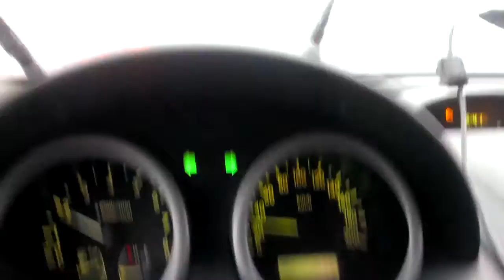Tuča na obilaznici Zagreb lipanj 2014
Tuča na obilaznici Zagreb, kod izlaza Jankomir, lipanj 2014.